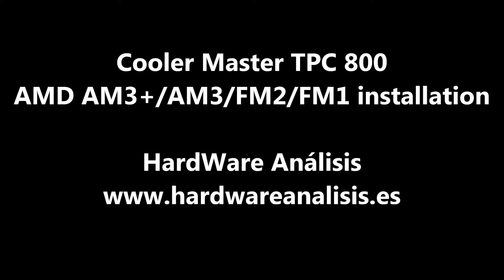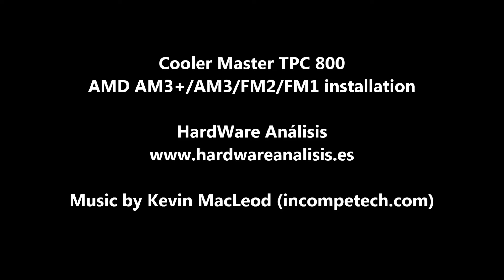Cooler Master TPC 800 AMD socket installation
Analizamos el disipador Cooler Master TPC 800. El video muestra el proceso de instalación del disipador en sockets AMD AM3+ / AM3 / FM2 / FM1, etc. Se pueden encontrar más imágenes, benchmarks e información ampliada en nuestra web Para realizar una pregunta o resolver dudas acude a nuestro foro Sigue nuestros análisis a través de nuestro perfil de Facebook

Cooler Master TPC 800 CPU cooler installation; the video shows the way to install this CPU cooler on AMD AM3+ / AM3 / FM2 / FM1 sockets. Full review including more pictures and info is available at our